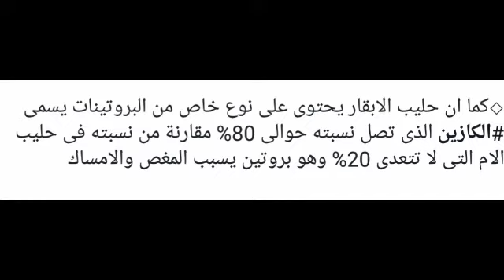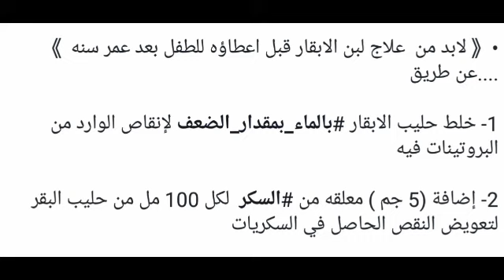لا تعطى طفلك حليب بقرى ومنتجات الالبان قبل عمر عام